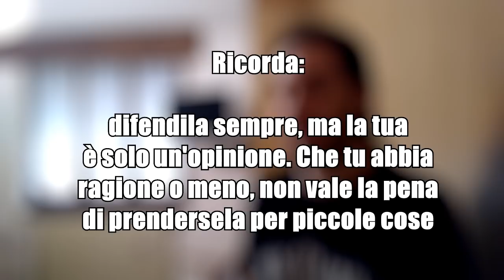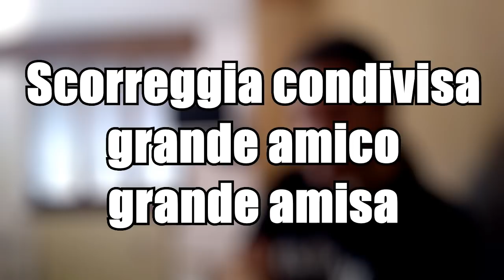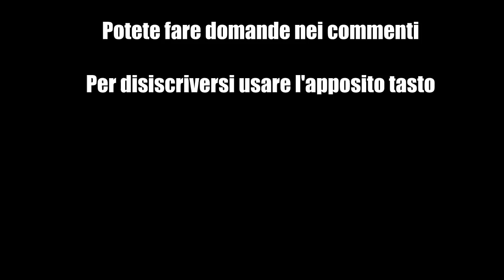COME FARE AMICIZIA - piccoli consigli per grandi introversi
Come fare amicizia? Non vi dirò che è semplice. Non lo è. Però ci sono cose che potete fare per vincere la timidezza, farvi nuovi amici (Perché farsi nuovi amici è importante se vi sentite soli)

Non esistono off topic comunque

Sono solo una persona che vi da consigli, non uno psicologo e non una divinità scesa fra i mortali

SE VUOI COMPRARE UNA MAGLIETTA, FELPA O TAZZA DI 151eg ECCO QUI!

Ovviamente l'account Instagram è il più attivo!

SE CERCHI I NOSTRI STICKERS DI TELEGRAM ECCO QUI!

SE VUOI VEDERE DEI MIEI VIDEO EXTRA
(Invisibili agli altri)⏎

E AIUTARMI A MIGLIORARE:

e avrai accesso a nuovi video ogni mese!

Seriamente, non ho soldi.
Se mi vuoi aiutare non so quanto esserti grato.

per favore

per favorino